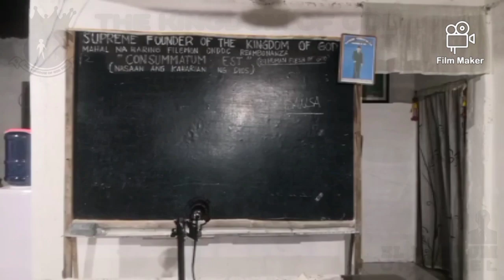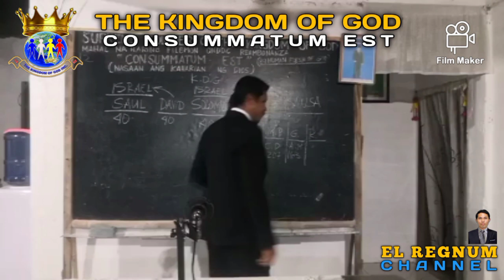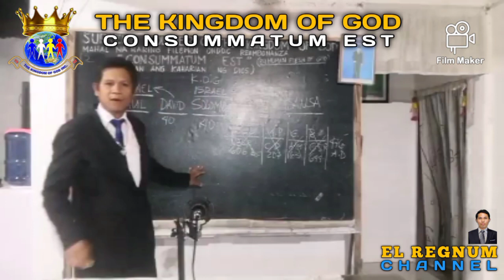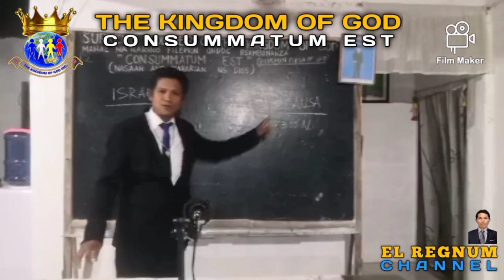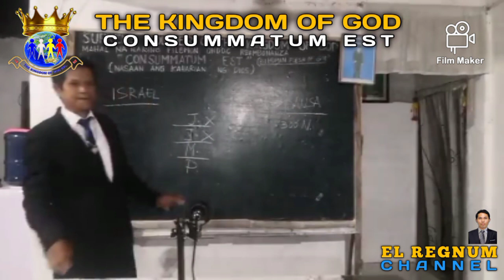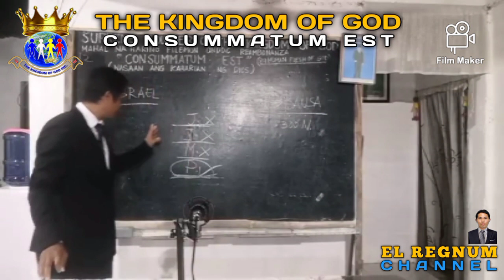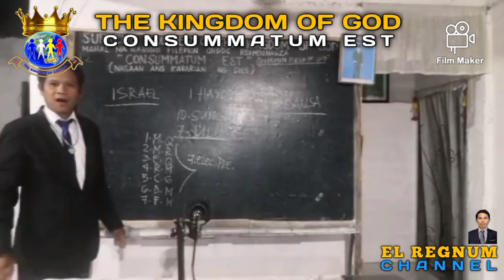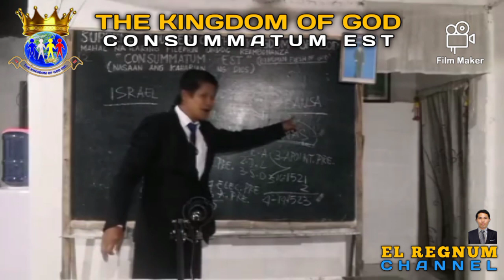THE KINGDOM OF GOD // CONSUMMATUM EST // KING RHOBEL BALTAZAR // 07-19-2024